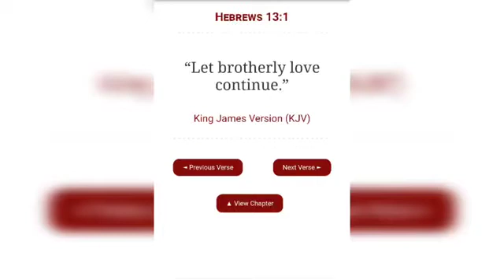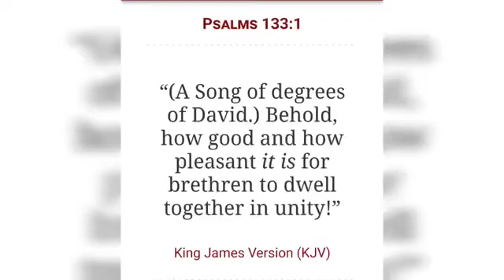True brotherhood of kings Kal halal Yahawah bahasham Yahawashi